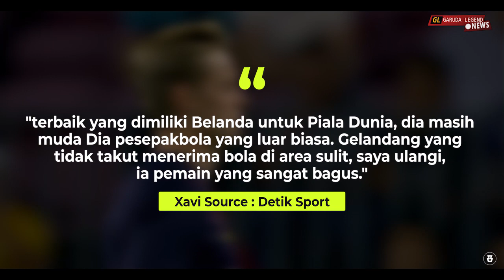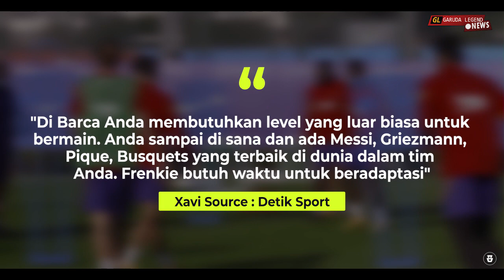“Tak Takut Menerima Bola Dimanapun” Inilah Cerita Tentang Kehebatan De Jong Dari Xavi Hernandez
Garuda Legend Team Official :

Editor video :@Basya28
Pengisi Suara ;@Topik36
Admin :@Arihidayat22

GL News
GALZ
Garuda Legend
Timnas Legend